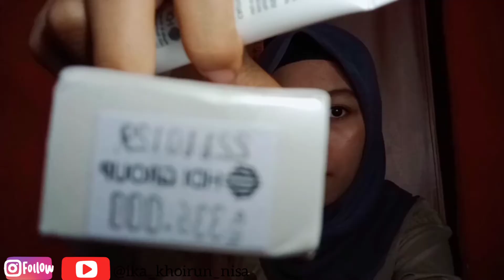Review dan Nyobain SS Cream BSKIN HDI / SPF 50+/PA +++ / Skincare Multifungsi / Makeup Glowing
Hai!!!😉😊

Aku mau share nih Review aku tentang produk SS Cream BSKIN HDI ini seperti apa ya review aku ? ,yuk kepoin 🤗✨
Dilihat ya 🤗😚

Komentar ya,apa aja karena aku masih dan terus belajar dan pastinya aku perlu saran dan kritikan kalian 🤗😚